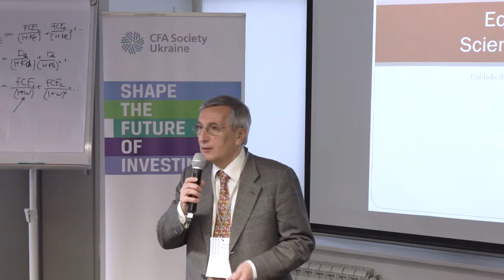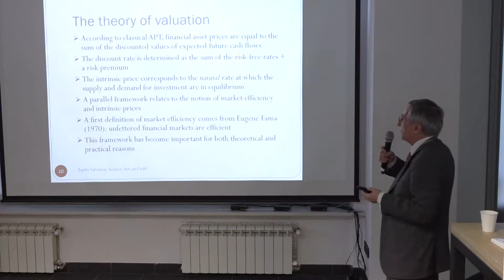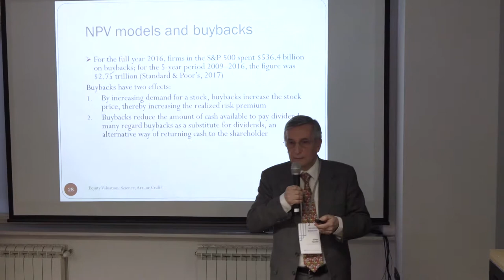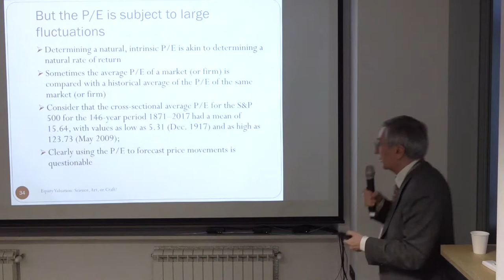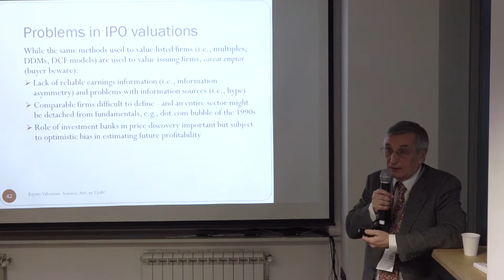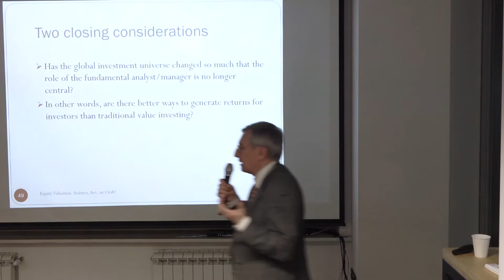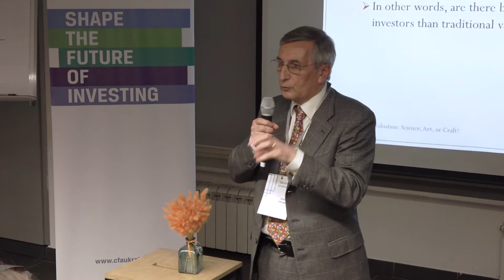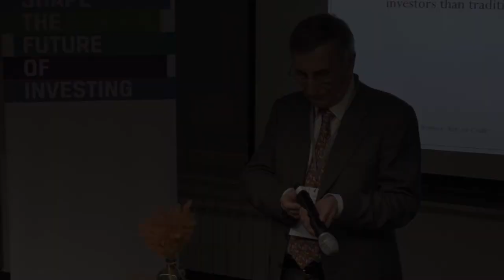Equity Valuation: Science, Art, or Craft?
Sergio Focardi, Professor of Finance at Leonardo de Vinci University and Founding Partner at the Intertek Group at Valuation Workshop, organised by CFA Socety Ukraine on February 16, 2018.

The topic - Equity Valuation: Science, Art, or Craft?